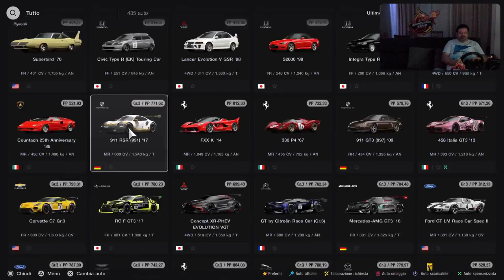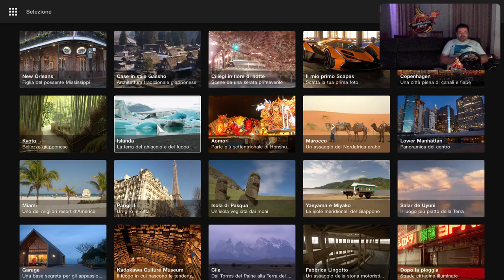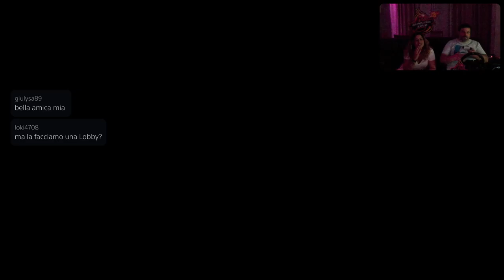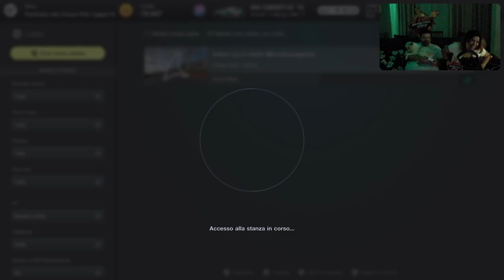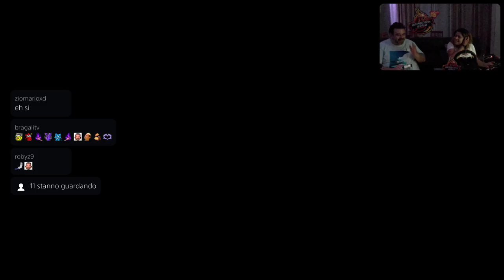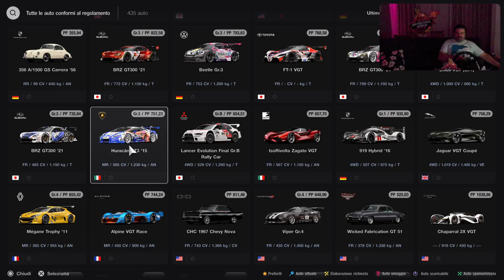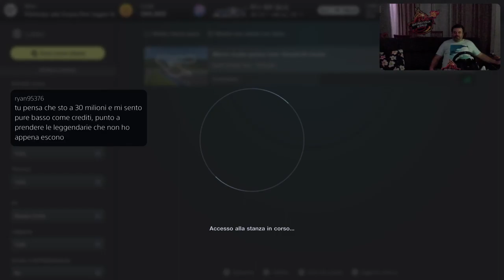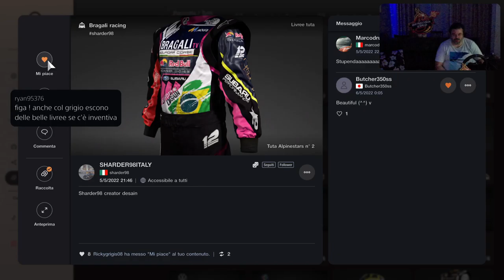Gran Turismo 7 JAGUAR [PS5-ITa] Just Chatting Friends - Marcodrums Games - in Live 28/5/22